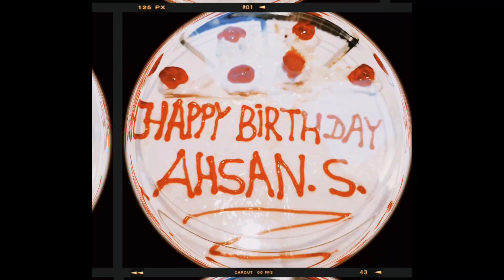Al Bawani Company Saudi Arabia || Safety Officer Life In Saudi Arabia